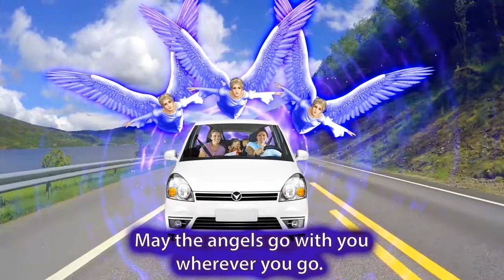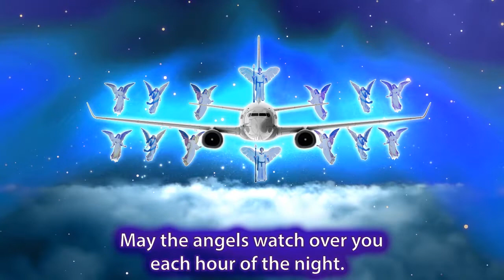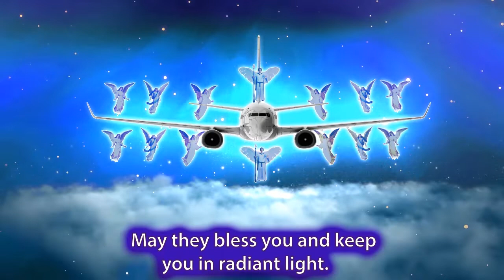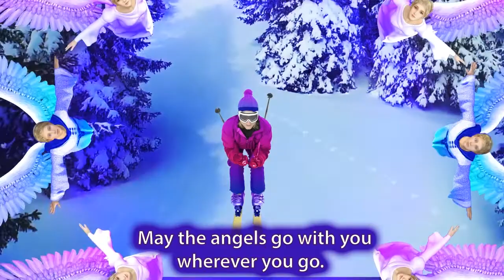Song - May the Angels Go with You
David Christopher Lewis
Author, teacher, mystic and musical composer, David has been a student of the ascended masters and the world’s major religions for four decades.

.•*¨`*•✿.ℒℴ vℯ. ✿•*¨`*•.¸